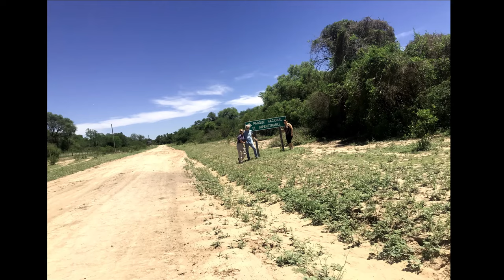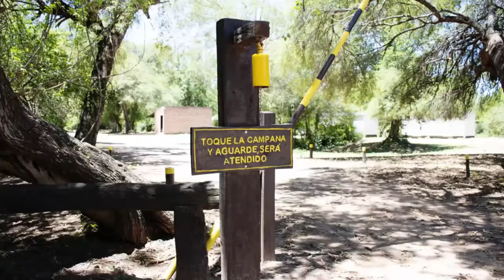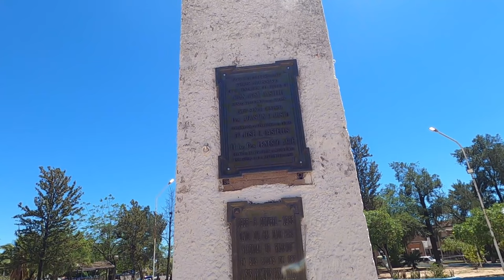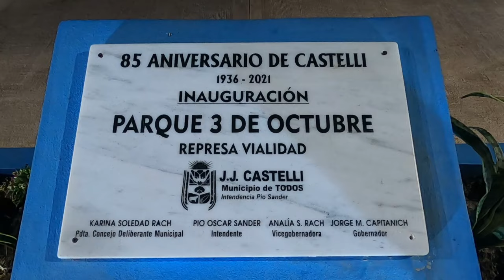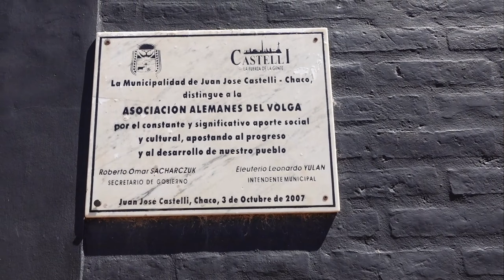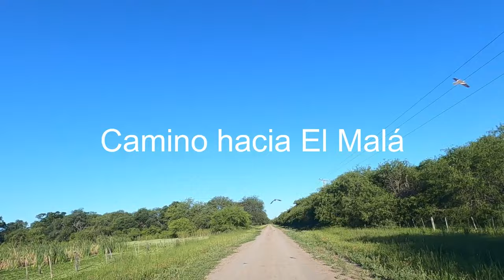Juan José Castelli Chaco, el portal del impenetrable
La ciudad de Juan José Castelli, ubicada en la provincia del Chaco, me trae gratos recuerdos, momentos de mi infancia y adolescencia que quedaron grabados en mi memoria de forma indeleble.